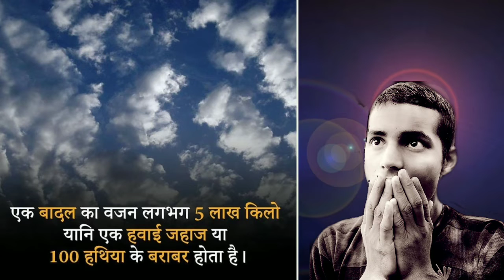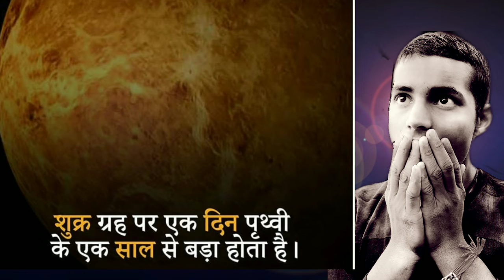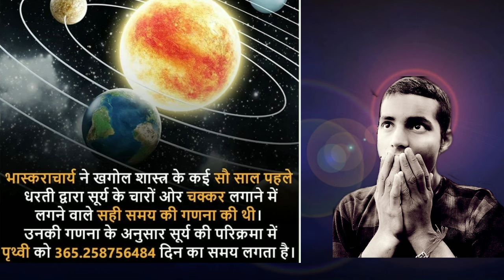एक ऐसा गांव जहां पर एक भी दरवाजा नहीं है ( Bharat RAM )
doston is video mein main bahut hi accha bahut hi acchi facts pata hai aap log disconnect sukh dekhenge to bahut achcha lagega kyunki main new sal ke liye yah facts banaya hai rocky facts ko jarur dekhe new sal ke liye hai tu New year ke liye guys 1 factor to banta hai na to prospect ko jarur dekhenand mere channel ko subscribe Karen FIR milenge agale video mein dhanyvad bye-bye aur guys han mere channel ko bhi subscribe jarur kar dena aur mere video ko like kar dijiye mere video ko share jarur kijiye vah bhi fast sab fade sukhdev sabhi mein kar dijiye